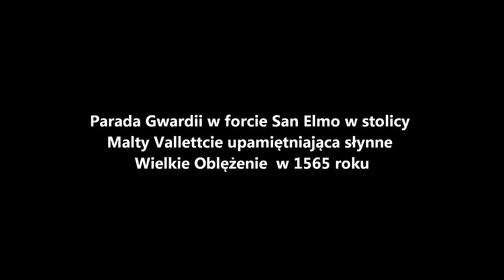Malta - Parada Gwardii w Vallettcie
Parada Gwardii w forcie San Elmo w stolicy Malty Vallettcie upamiętniająca Wielkie Oblęźenia Malty przez Turków w 1565 r.